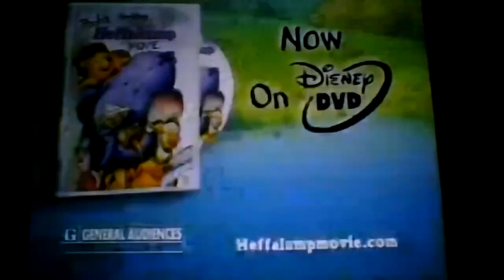Pooh's Heffalump Movie (VHS/DVD) TV Spot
USA (Video Release): May 24, 2005